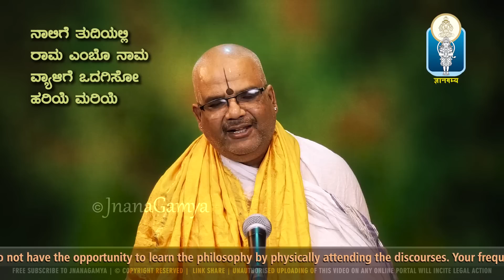Sri Rama Navami | Nalige Tudiyalli Rama | ನಾಲಿಗೆ ತುದಿಯಲ್ಲಿ ರಾಮ ಎಂಬೊ ನಾಮ | Vid Kallapura Pavamanachar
JnanaGamya Prasarana presents "Nalige Tudiyalli Rama..." Discourses by Vid Kallapura Pavamanachar   𝄂 A Spiritual Discourses Series 𝄃

JnanaGamya Balaga_1 WhatsApp Group Invite
JnanaGamya Balaga_2 WhatsApp Group Invite

Title : Nālige tudiyalli rāma embo nāma / ನಾಲಿಗೆ ತುದಿಯಲ್ಲಿ ರಾಮ ಎಂಬೊ ನಾಮ
Lyricist :  Shri Vyasatatvajna teertharu - IG Swamigalu (Vasudeva Vittala)
Discourses by :  Vid Kallapura Pavamanachar
Subject : Dasasahitya Darshana / ದಾಸಸಾಹಿತ್ಯ ದರ್ಶನ

Audio Master & Video Editing : Tejaswi Studio

▶JnanaSeva: Ranganath Achar & Sandhya
ಶ್ರೀ ವ್ಯಾಸತತ್ವಜ್ಞ ತೀರ್ಥರ ಕೃತಿ

ನಾಲಿಗೆ ತುದಿಯಲ್ಲಿ ರಾಮ ಎಂಬೊ ನಾಮ
ವ್ಯಾಳಿಗೆ ಒದಗಿಸೋ ಹರಿಯೆ ಮರಿಯೆ
|| ಪ. ||

ಕಾಲನ ದೂತರು ಕಠಿಣರೆ ಸರಿ |
ವ್ಯಾಳಿಯು ಹೇಳಿ ಕೇಳಿ ಬರುವದಲ್ಲ ||
ಆಲಯದವರ ಶಕ್ತಿಯಲ್ಲೇನೋ |
ಲಾಲಿಸಬೇಕೇಲೋ ಎನ್ನ ಬಿನ್ನಪ || ೧ ||

ಕಾಲನ ಸ್ಥಿತಿಯೆಂತು ಮೇಷದ ಗುಂಪಿಗೆ |
ತೋಳದ ಪರಿಯೆಂದು ನಾ ಕೇಳಿ ಬಲ್ಲೆ ||
ಕಾಳು ಕಪಟೆ ತಿಂಬ ಮೂಷಕಗಳಿನ್ನು |
ಕಾಲ ಭುಜಂಗದಂತೆ ಕಂಡು ಬಲ್ಲೆನೊ || ೨ ||

ಹೇಸಿ ವಿಷಯವೆಂಬಾ ಮಡಿವಿನೊಳಗೆ ಒಯ್ದು |
ಮೋಸಗೊಳಿಸುವ ಸ್ಥಿತಿಯು ಮನಸಿನ ||
ವಾಸುದೇವ ವಿಠಲ ಈ ಪರಿ ತಿಳಿದಿನ್ನು |
ಈ ಸಮಯಕ್ಕೆ ನಾಮ ಒದಗಿಸಯ್ಯ || ೩ ||

Nālige tudiyalli rāma embo nāma
vyāḷige odagisō hariye mariye || pa. ||
Kālana dūtaru kaṭhiṇare sari |
vyāḷiyu hēḷi kēḷi baruvadalla ||
ālayadavara śaktiyallēnō |
lālisabēkēlō enna binnapa || 1 ||

kālana sthitiyentu mēṣada gumpige |
tōḷada pariyendu nā kēḷi balle ||
kāḷu kapaṭe timba mūṣakagaḷinnu |
kāla bhujaṅgadante kaṇḍu balleno || 2 ||

hēsi viṣayavembā maḍivinoḷage Oydu |
mōsagoḷisuva sthitiyu manasina ||
vāsudēva viṭhala ī pari tiḷidinnu |
ī samayakke nāma odagisayya || 3 ||